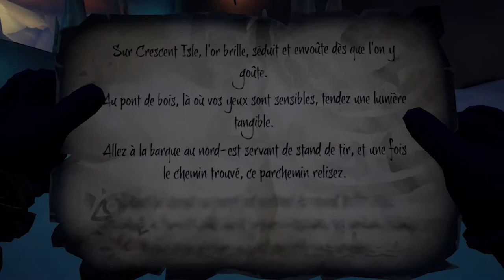sea of thieves/vidéo 4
je part à l'aventure pour faire une quête limité dont mes coffre serons en danger en me faisant pour suivre par un autre navire